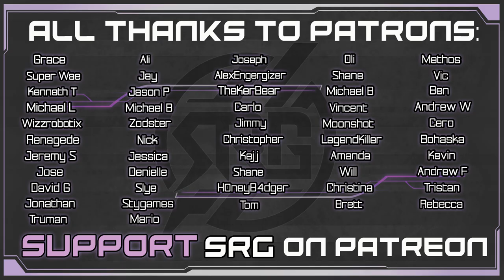Aerith’s Past - Aerith VA Plays Final Fantasy VII Remake - Gameplay Walkthrough Pt 31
Aerith saves Marlene but is captured by Tseng in this playthrough of Final Fantasy 7 Remake. Shinra dropped the plate on Sector 7, so Cloud, Tifa & Barret visit Elmyra to learn about Aerith’s past & decide how to move forward. This is an emotion-packed episode so I hope you’re ready to enjoy today’s gameplay. Thank you as always for watching!